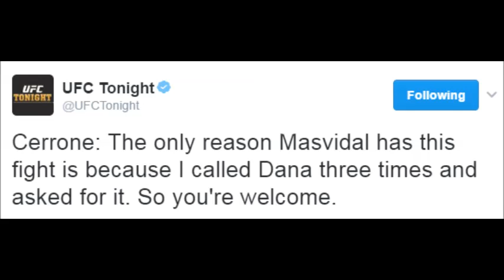Daniel Cormier vs Anthony Rumble Johnson set for UFC 210; Jeremy Stephens wants to fight Melendez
- Daniel DC Cormier vs Anthony Rumble Johnson rematch set for UFC 210 in Buffalo
- UFC 209 official poster
- UFC Halifax official poster
- Jeremy Stephens wants to fight Gilbert Melendez at 145 pounds
- Donald Cowboy Cerrone says he asked Dana White to fight Jorge Masvidal
- UFC bantamweight Michael McDonald saves up money to pay for training costs
- Will Brooks comments on McDonald's situation
- Felipe Olivieri suspended two years by USADA
- Mike Chandler trianing
- Erick Silva impersonates Turkish butcher Nusret Gokce
- Khabib Nurmagomedov trying to extort money from Daniel Cormier
- Hector Lombard training for Johny Hendricks fight at UFC Halifax